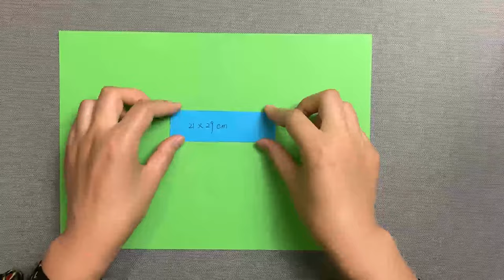How to Make a Car out of Paper - DIY Toy Paper Racing Car Tutorial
Making out of this origami racing car EP.12 has been set out with some very simple basic steps which has been shown very clearly in the video. It  really is a terrific racing car model.
HAPPY CRAFTING !!